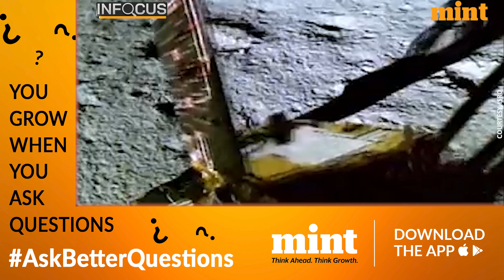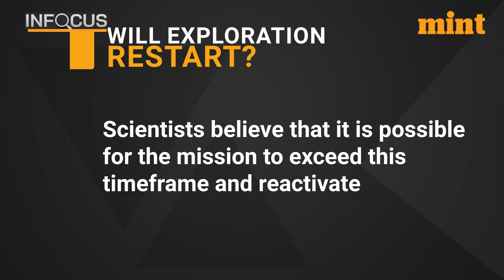Will Pragyaan, Vikram ‘Die’ In 14 Days?; What’s Next For Chandrayaan? | Watch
With the euphoria of the landing of the Chandrayaan on the moon now ebbing, it is time to talk about how long will the rover Pragyaan and lander Vikram be able to function. What will they do while on the moon? And what will happen to the rover, lander, and orbiter after they complete their mission objectives?

Watch this video to find out the answers to all your Chandrayaan related questions.